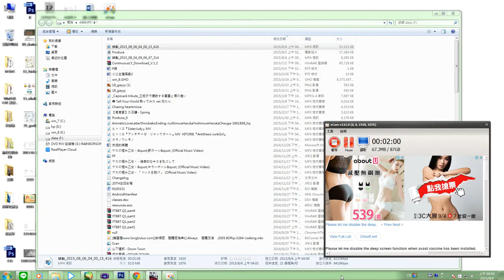Power Drill Massacre BUG